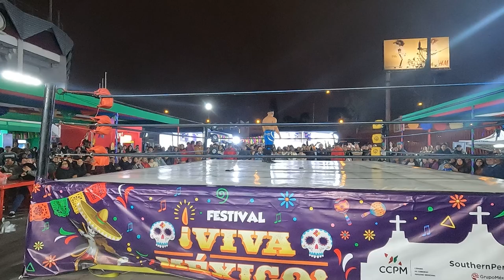Renzo Gamboa vs. Farid - Viva México Perú 2024 - Lucha 26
🛒 Compra tus entradas para el próximo show el 26 de octubre - LUCHAWEEN